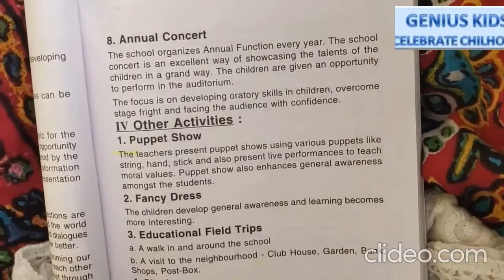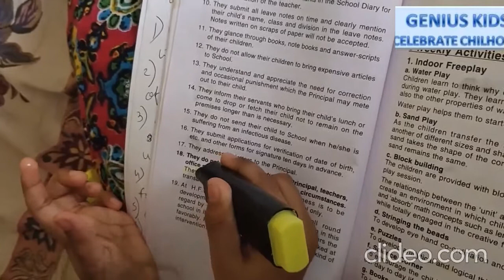Young Magician | Magic Tricks For Kids | Magic That Kid Can Do | Hang String Of Clips | Candle Magic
In this video we have presented a series of 3 magics which can be performed by kid or by parents on their birthday parties. There are very easy and simple magic tricks behind them. Kids love watching magics and if they can perform few then it will really delight them.

If you are looking for magics that can be performed by kid then this video is for you.

Also you can watch my science experiment videos which too can be performed as magic. See the link below for the video: